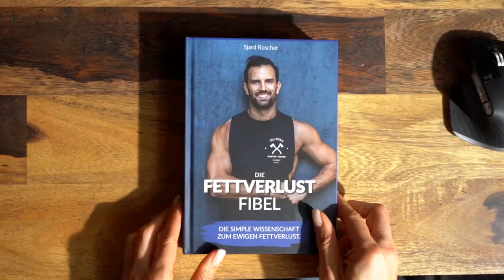5 Gewohnheiten um DAUERHAFT abnehmen zu können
🔥 Die Fettverlust Fibel hier GRATIS sichern - Mit Spaß, Vielfalt und jeder Menge Wissenschaft zum ewigen Fettverlust:

Jedes Jahr wird die Welt dicker und kränker und eine ungewollte Gewichtszunahme gehört zu den größten Killern der Moderne ... dabei ist es mit den richtigen Gewohnheiten relativ einfach, schlank und trainiert zu sein - und das auch DAUERHAFT.

Welche die 5 Gewohnheiten zum langfristigen Fettverlust sind und worauf Du in der Praxis wirklich achten solltest, das erfährst Du in diesem Video.

00:00 Intro
00:54 Abnehmen-Gewohnheit #1 - Struktur und Ordnung
02:41 Abnehmen-Gewohnheit #2 - Den Hebel-Effekt nutzen
04:30 Abnehmen-Gewohnheit #3 - Augen zu und durch
05:45 Abnehmen-Gewohnheit #4 - Sei ein Eisen-Fresser
07:01 Abnehmen-Gewohnheit #5 - Schritt für Schritt zum Erfolg
08:26 Die simple Wissenschaft zur Traumfigur

MEINE GRATIS BÜCHER:
💪  Fitness Fibel 2.0 - Der wahre Weg zum Traumkörper (für Männer):

PROGRAMME FÜR FORTGESCHRITTENE ATHLETEN:
💯  Elite Training Workbook - Mit Wissenschaft zu mehr Muskeln, Kraft & Ästhetik:

Jede Woche werte ich neuste Studien aus und gebe dir B-S freie Ratschläge zu den Themen Muskelaufbau, Fettverlust und Motivation. Das Reinhören macht dich garantiert fitter und anaboler. (Hörbar auf iTunes, Spotify, Google Podcast)

Über 100+ wissenschaftliche und detaillierte Artikel zur optimalen Ernährung, dem idealen Muskelaufbau und vieles mehr. Dieses Wissen bringt dich auf das nächste und übernächste Level. Jede Woche erscheinen zudem brandneue Artikel.

WER BIN ICH:
Hi, meine Name ist Sjard. Ich bin Autor, Fitnessmodel und Gründer von Quantum Leap Fitness. Ich bin hier um die Welt von all den Mythen und Unwahrheiten zu befreien und den Menschen einen simplen und wissenschaftlichen Weg zur ihrer Traumfigur zu ermöglichen. Mehr als 250.000+ Menschen besitzen bereits meine Bücher und transformieren sich jede einzelne Woche - Wirst du die nächsten Erfolgsgeschichte sein?

LASS UNS IN KONTAKT KOMMEN:
Du magst mir Fragen stellen und willst, dass ich dir persönlich antworte? Kein Problem! Jeder Leser meiner Bücher bekommt Zugang zu meiner exklusiven Facebook-Gruppe mit mehr als 45.000 Membern Hier halte ich JEDEN MONTAG UM 20 UHR exklusive Live-Webinare und beantworte deine Fragen. Also hol dir die Fibel, meld dich an und dann sehen wir uns schon nächsten Montag live!